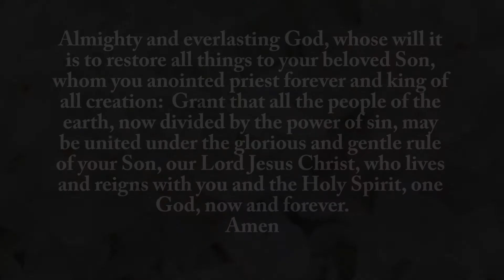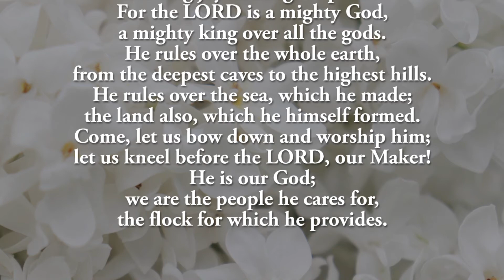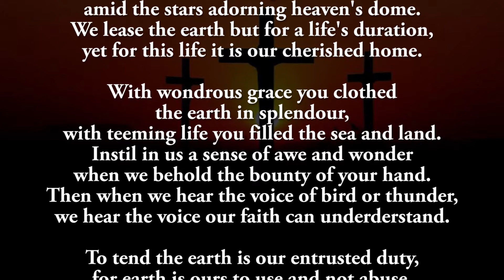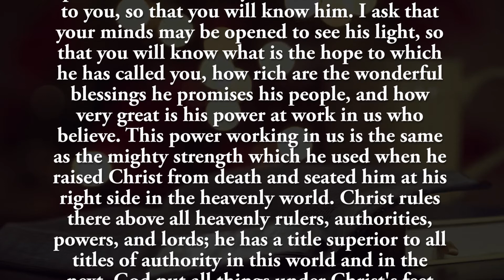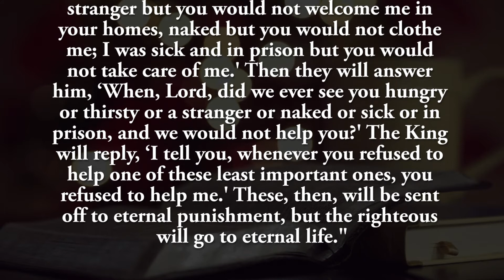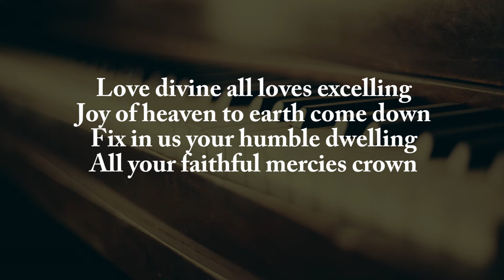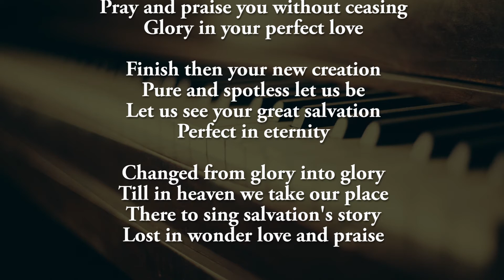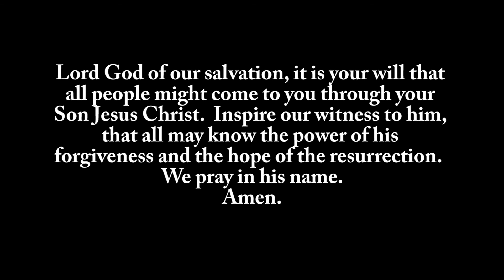November 22nd Worship at St. John's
Many videos and photos courtesy of pixabay.com